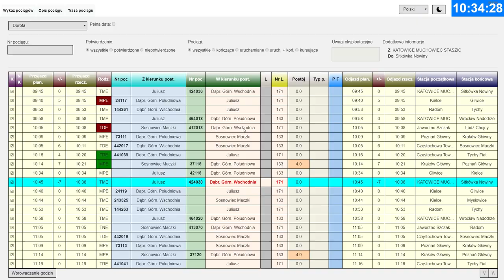SIMRAIL #36 Dyżurny ruchu na stacji Dorota